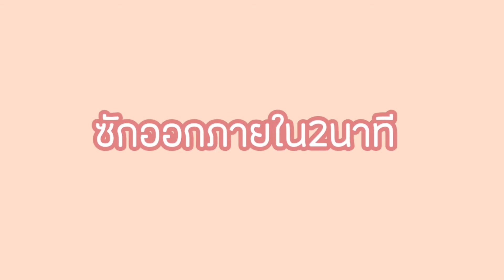วิธีซักผ้าปูที่นอน​เปื้อนประจํา​เดือน​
สะใภ้ยูเค​ วิถีชีวิต​ในอังกฤษ​ แชร์​เทคนิค​ซักผ้าปูที่นอน​เปื้อนประจํา​เดือน​คุณ​แม่​อินเตอร์​UK

เพลลิส น่าสนใจ ทำยูทูปได้เงิน

เพลลิสรายการอาหาร

ดูช่องทำยูทูปเบื้องต้น

ดูช่องทำผมด้วยตัวเอง